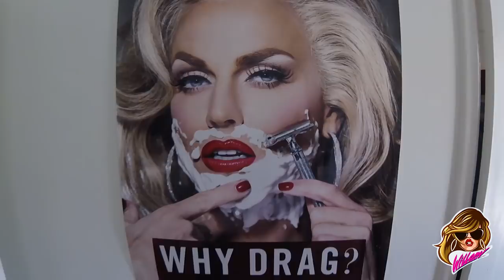BTS w/ Katya & WILLAM (feat. Magnus Hastings)